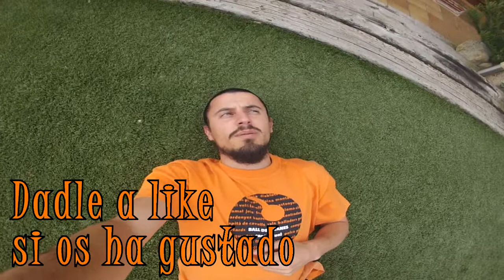Wikicube the challenge - En forma 30/31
Trigésimo dia del reto "un poco de ejercicio cada mañana".
Chachi chachi...